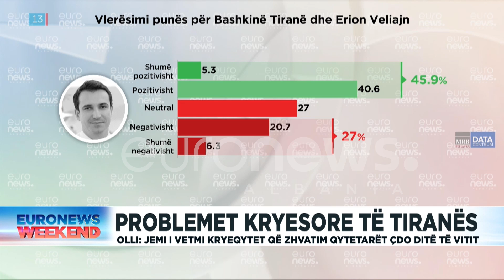“Veliaj di të promovohet, por kritikohet pak”, gazetari Leonard Olli flet për bombardim mediatik